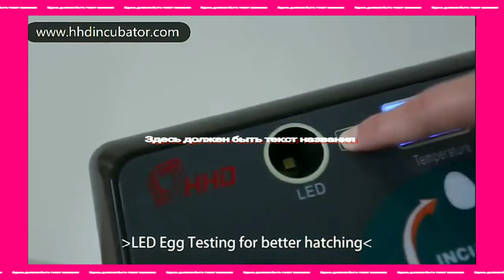Новинка, полностью автоматический светодиодный инкубатор для 9 яиц, инкубатор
автоматический светодиодный инкубатор